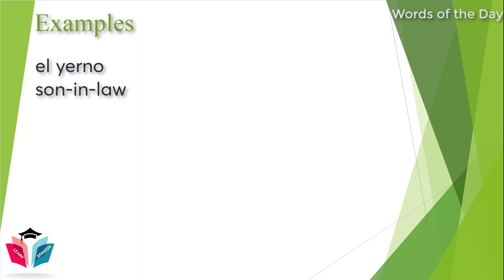Spanish Word of the Day ★ Son ★ Spanish Words ★ Learn Spanish For Beginner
Spanish Word of the Day: Hijo: Son